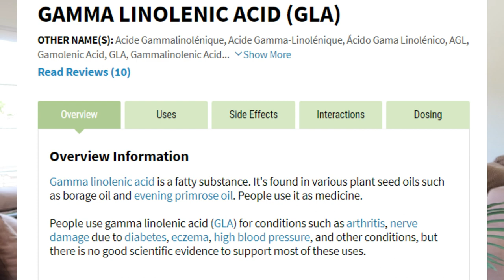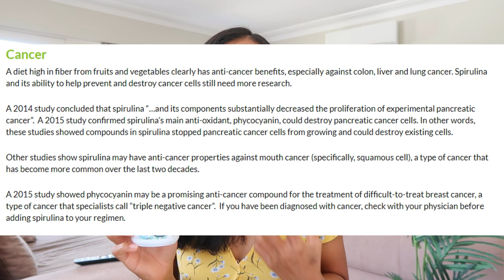សារាយសមុទ្រសរីរាង្គ(Organic Spirulina)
សារាយសមុទ្រពណ៌ខៀវ(Blue spirulina)នេះគឺមានអត្ថប្រយោជន៍ខ្លាំងណាស់.គឺជា​superfood
Organic_beauty_khmer